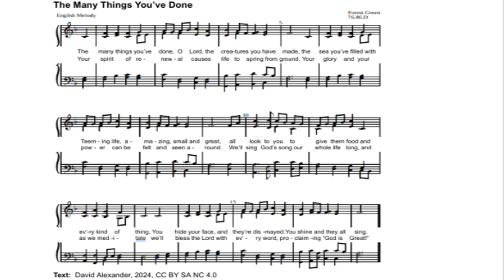The Many Things You've Done (Score) Psalm 104:24-35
Psalm Reading for the Feast of Pentecost, Year B